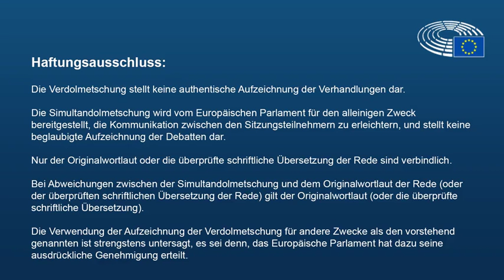Gemeinsamer EU Ausschuss Anhörung zu Exxon und Klimawandelleugnung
Quelle: EU Committee meeting
Committee on Petitions
Committee on the Environment, Public Health and Food Safety
PETI ENVI joint meeting 21/03/2019, 10:30 - 12:30

Die Öl- und Gasindustrie weiß seit Jahrzehnten sehr genau, was für Schäden ihre Produkte dem Weltklima antun. Deswegen hat sie mit Milliarden von Dollar eine Täuschungsmaschinerie finanziert, die die menschengemachte Erderwärmung verleugnet und verharmlost.

Experten erläutern dem EU Parlamentsausschuss wie das von der Industrie gefördert wird und wie die Politik reagieren kann.

BP ist heute einer der Hauptförderer von Öl und Gas in den USA. Der Ölgigant behauptet, er sei führend in Vermeidung von Methanemissionen, hat aber mit Erfolg Lobbyarbeit gegen Regulierungen geleistet, die das Problem angehen.
BP lobbied Trump administration to roll back key US climate rules